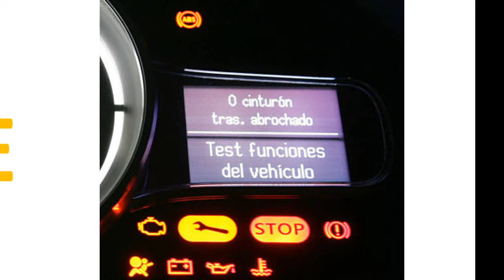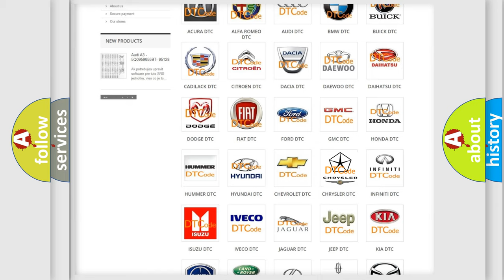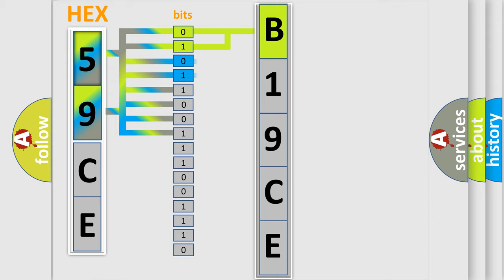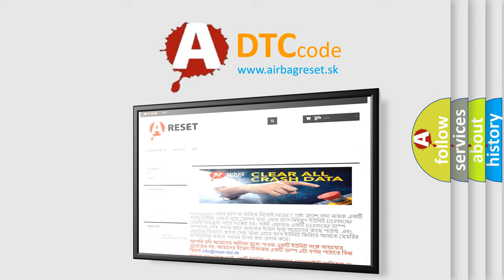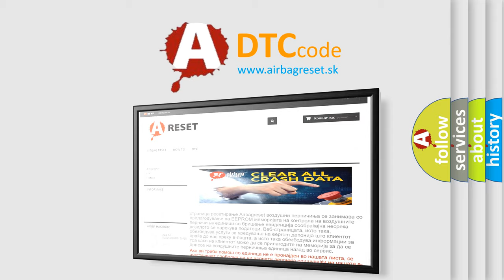DTC Chrysler B19CE Short Explanation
Contents:
0:21 Basic DTC analysis according to OBD2 protocol standard.
1:48 Insight into programming
2:58 A diagnostically understandable description of the Diagnostic Trouble Code
3:05 Basic error definition

Make:
Chrysler
Code:
B19CE
Definition:
Transmitter ID not Received in Main Mode
Description:
After ID registration is completed,ECU does not receive radio waves from transmitters whose IDs are stored in ECU.
Cause:
 ID registration failure Tire pressure warning valve and transmitter Tire pressure warning antenna and receiver Wire harness or connector Tire pressure warning ECU